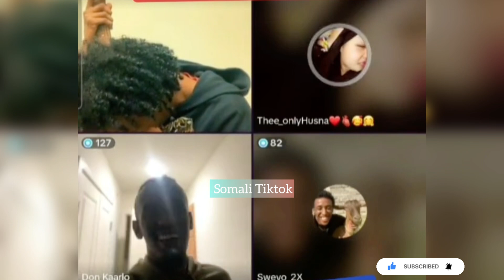KING CK IYO XASKIISA O HODAN C/RAHMAN CASUMAD QURUX BADAN U SAMEYSAY..